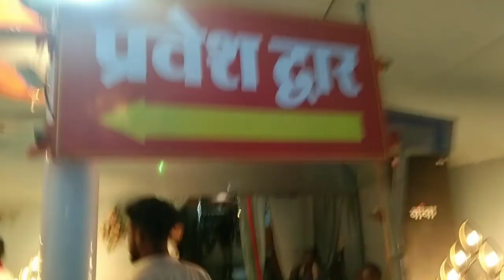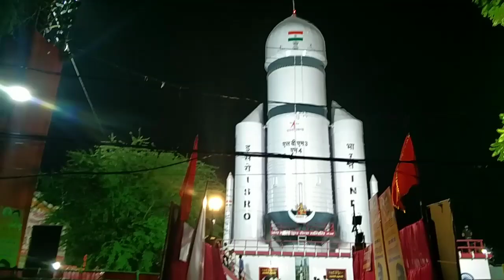चंद्रयान 3 काली बॉडी रायपुर गणेश पंडाल || chandrayaan 3 kali badi raipur ganesh pandal || vlog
# kali badi chandrayaan 3 pandal # raipur kali badi  chandrayaan 3 pandal # Radhe sahu vlog

# Radhe sahu vlog

# kalibadi raipur chandrayaan 3 pandal
# Raipur kalibadi
# Raipur kali badi chandrayaan 3 pandal
# Raipur kali badi chandrayaan 3 ganesh pandal

Radhe sahu vlog

from :-dhamdha chhattisgarh (india)# Radhe sahu  vlog